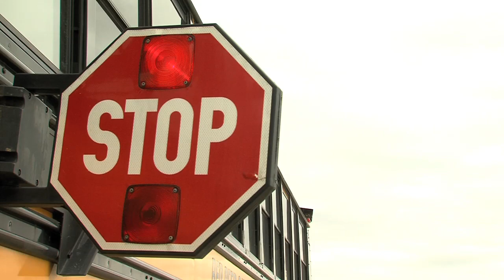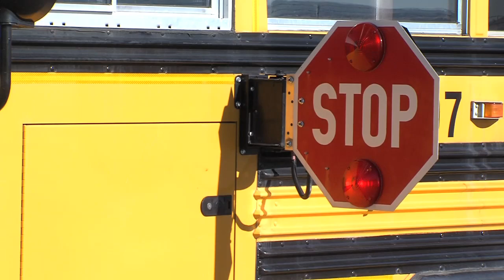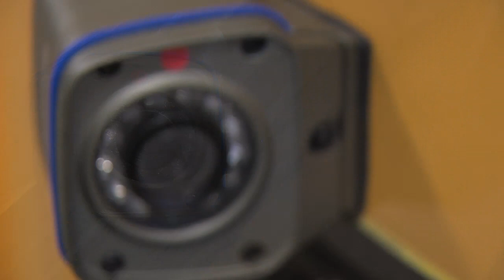School Bus Safety - Rural Bus Stop Signs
Did you know that when School Buses have their stop signs out you must stop your vehicle, and watch for kids?  Watch the story and see for yourself, some people are still not catching on.